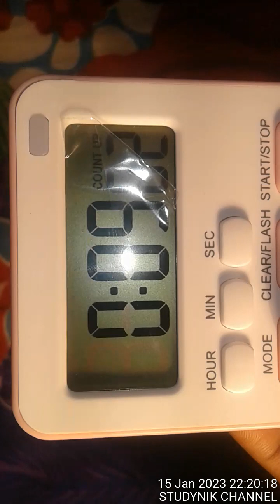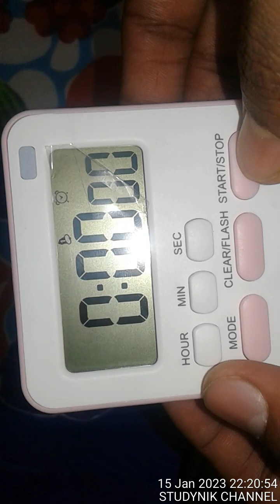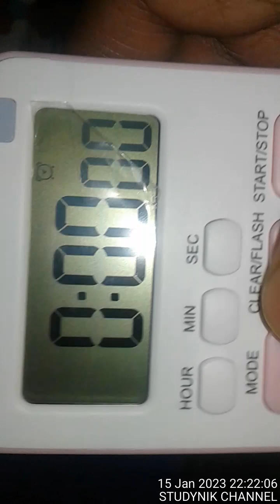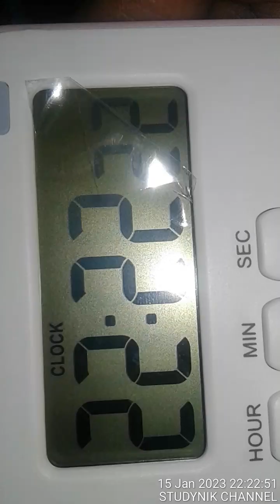digital study timer stopwatch loud alarm clock countdown for students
# best stopwatch timerfor best